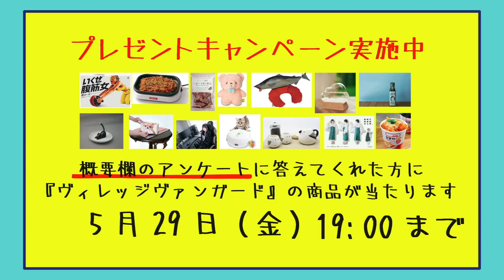【ゆなつば】ジェスチャー伝言ゲームしたら最高に楽しかった！！笑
ジェスチャー伝言ゲーム🎉

CulTVで人気企画のジェスチャーゲームをリモートでも実施👏
ゆなちゃんといけつばが参加してくれたよ😳

一生懸命伝えようとするみんなの可愛い姿は必見👀💕
お題が何か想像しながら見ると面白さ倍増？🤔

テレビ電話で簡単にできるから、みんなもお友達とやってみてね！😉

🎉みんなで投票！ヴィレヴァン人気総選挙TOP10！！🎉

そしてそして、最後のお知らせにもある通り
プレゼント企画が決定しました🎉🥺

みんなが欲しいと思うヴィレヴァン商品に投票して、人気ランキングTOP10を決めよう🙌🏻
CulTVメンバーが、視聴者が決めたTOP10を当てるまで帰れません！！を企画をします🤭

投票で選ばれた人気TOP10の商品を、投票した人の中から抽選でプレゼント！🎁
（TOP10に入らなくてももしかしたらチャンスがあるかも‥？？）

投票、応募はこちらのグーグルフォームからお願いします🙇🏻‍♀️

応募締め切り：5/29(金)19:00

たくさんの応募、お待ちしております！

💕せりつばかいがのドキドキ恋愛相談💕

🌷めるぷちのTikTok見て「可愛い」と思ったら貯金！大量コインで大変なことに？！【可愛い貯金】